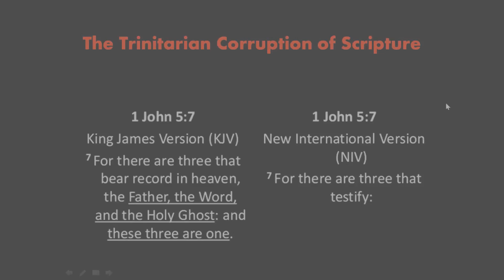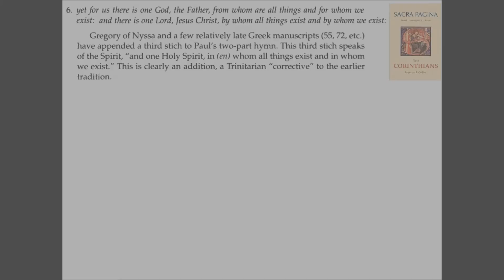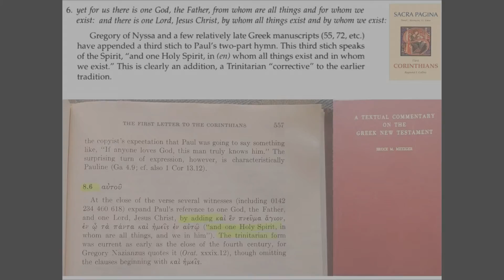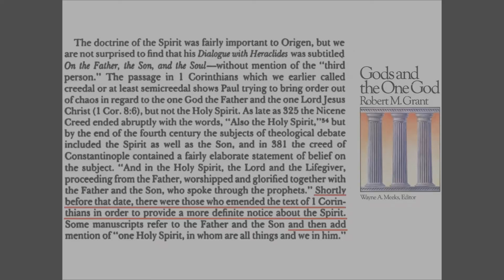The Trinitarian Corruption of Scripture: 1 Corinthians 8.6